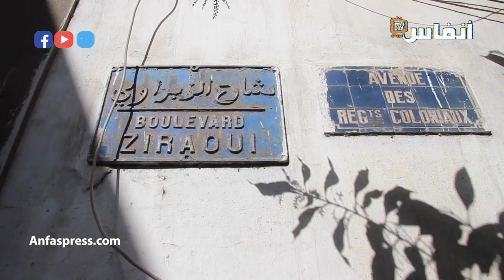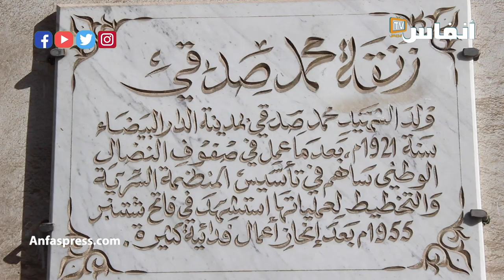تعرفوا على أهم ملاذ لليهود المغاربة بعد الملاح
في هذا الفيديو ستتعرف على واحدة من أهم المناطق البيضاوية  التي كان يستقر فيها عدد كبير من اليهود المغاربة. ويتحدث بعض أبناء هذه المنطقة عن مجموعة من الأشياء التي ستكتشفها في هذا الفيديو

أخبار المغرب
# أخبار عاجلة